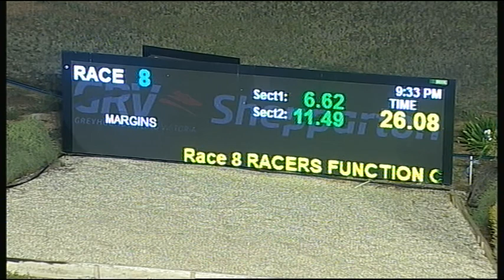SHP MON 03 APR 17 R8